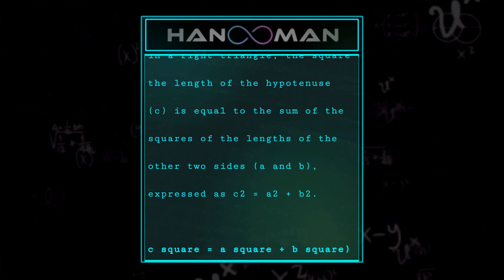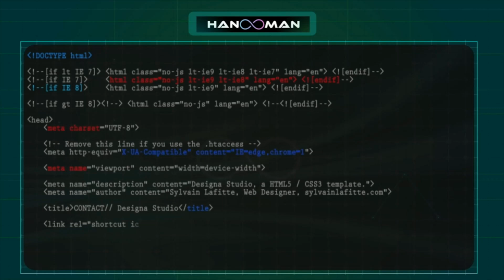India's AI Model | Bharath GPT | OdinSchool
Dive into the legendary tales of Hanooman with Reliance Industries! 📈 Discover how the fusion of ancient mythology and cutting-edge technology propels us into the future. Don't miss out on this exhilarating journey filled with insights, inspiration, and the power of myth meeting innovation.

Source for Information -  hanooman.ai